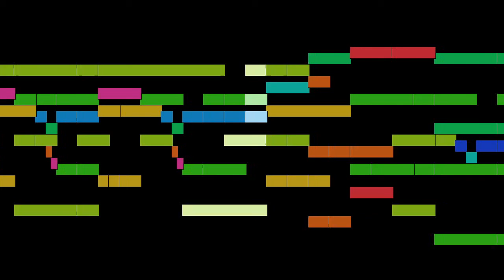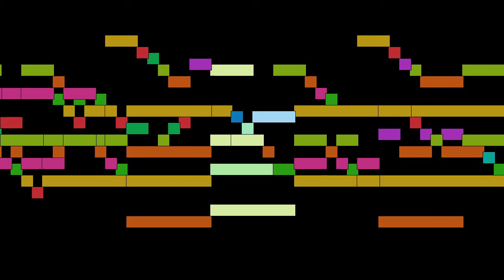Tomás Luis de Victoria - Credo, Missa Dum complerentur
Credo, from Missa Dum complerentur, by Tomás Luis de Victoria, with animated score.